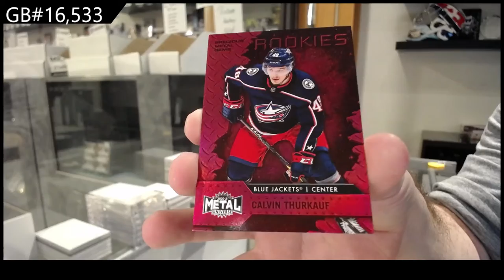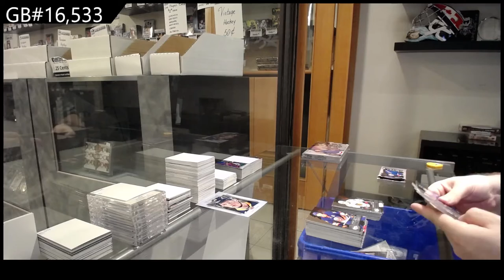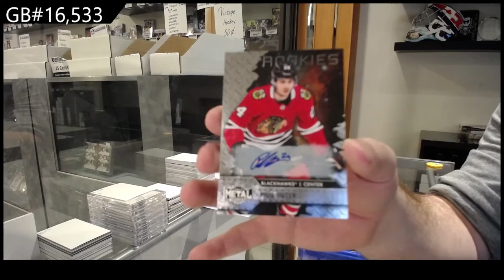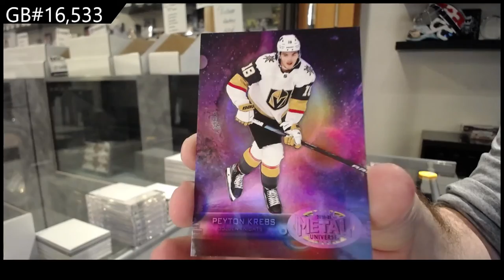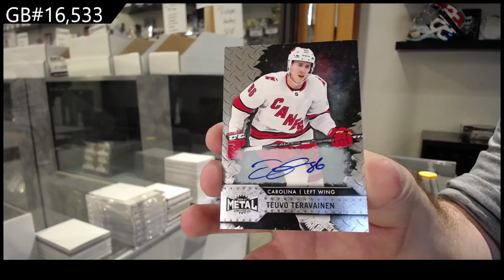20-21 Upper Deck Metal Universe Hockey 2 Box Break - C&C GB #16,533